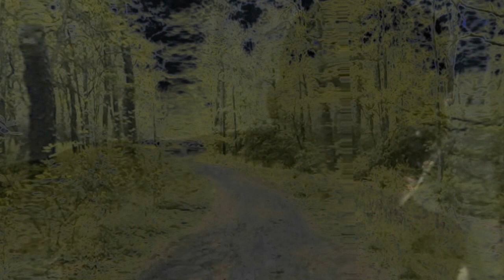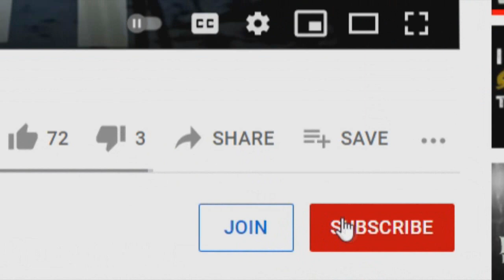Chased Through the Woods by Dogman (New, True)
Two Dogman experiences hit two generations of a family.